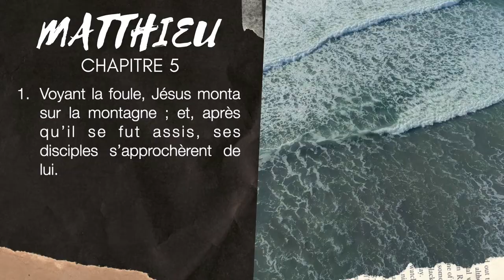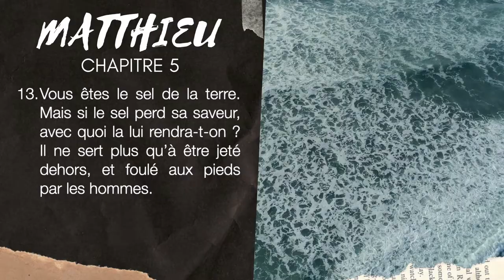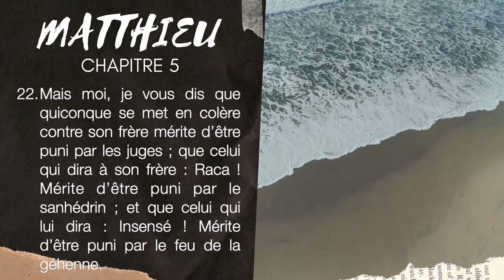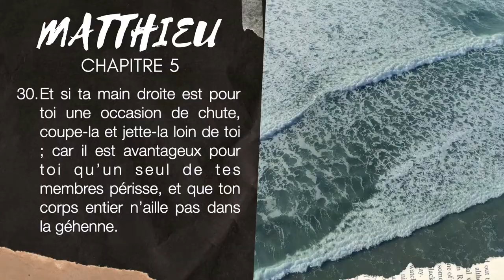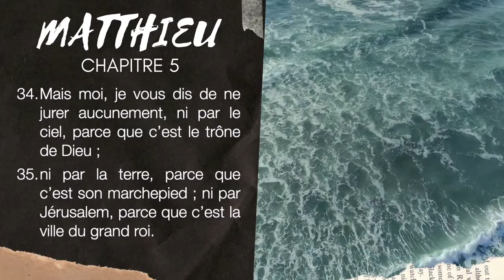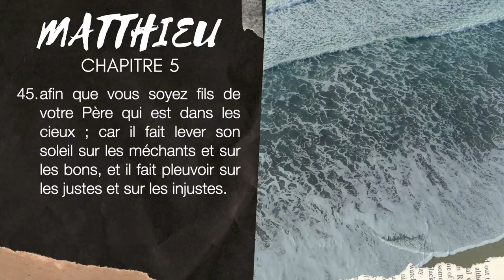MATTHIEU 5 | LA BIBLE AUDIO avec textes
Lecture de l'évangile de MATTHIEU chapitre 5 ( avec textes ).

▶︎ COMMENTE ce que tu aimes dans ce chapitre de Matthieu 5.